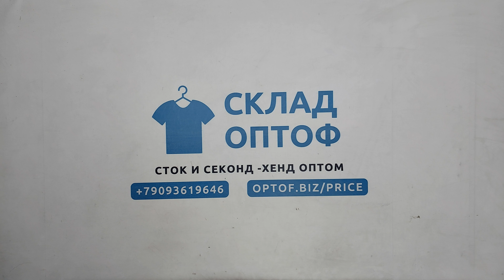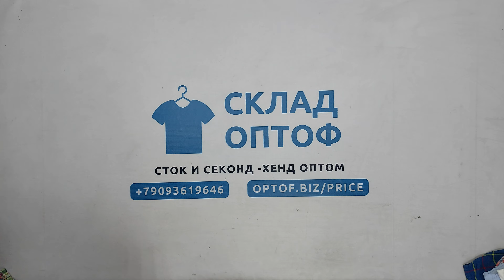31671 Рубашки мужские короткий рукав,секонд (extra), 2пак, 22.7 кг, 7.50€/кг, 115шт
31671 Рубашки мужские короткий рукав (222 1/2),  секонд (extra), США, 2 пак, 22.7 кг, 7.50€/кг, 115 шт